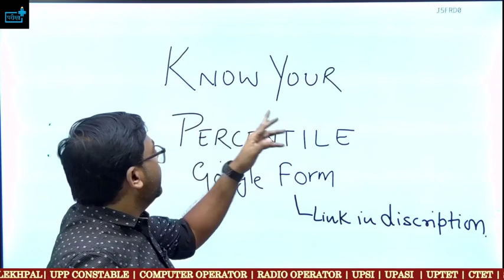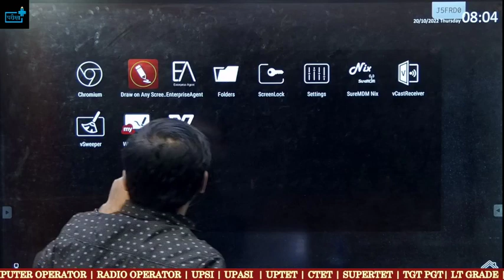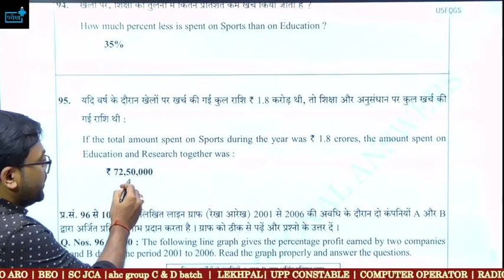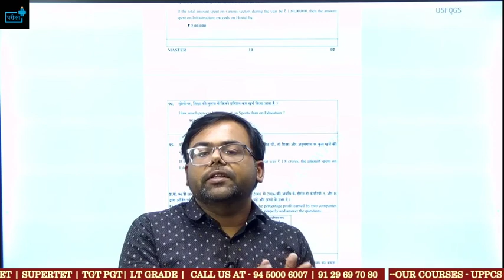UPSSSC PET ANSKEY जारी . कितना आ रहा स्कोर ? जानें आपकी परसेंटाइल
PET 2022 SE KAUN SI VACANCY AAYEGI

upssc pet 2022,
upsssc pet 2022 age limit,
upsssc pet 2022 application form date,
upsssc pet 2022 apply online,
upsssc pet 2022 form kab aayega,
upsssc pet eligibility criteria 2022,
upsssc pet previous year paper solution answers,
upsssc_pet_2022
upssscpetgraph,
pet graph table marathon class,
pet graph class,
pet table class,
pet bar graph class,
pet line graph,
pet graph table question,
pet graph table previous year,
pet graph table mcq,
pet graph tablepdf,